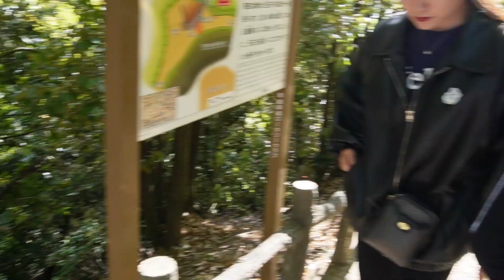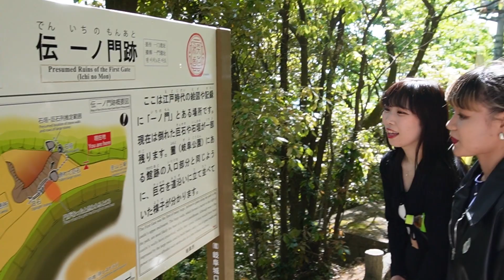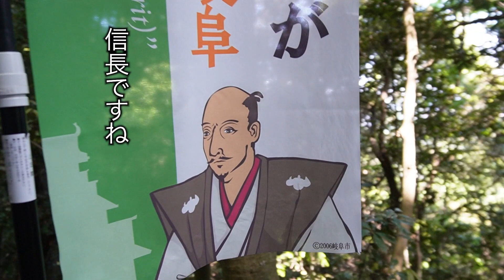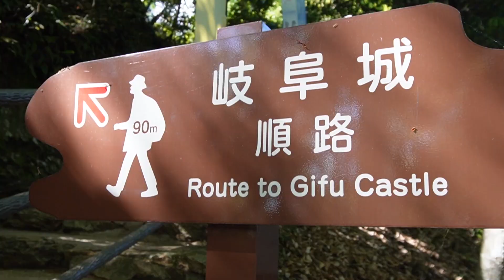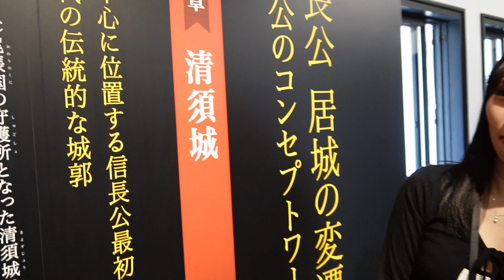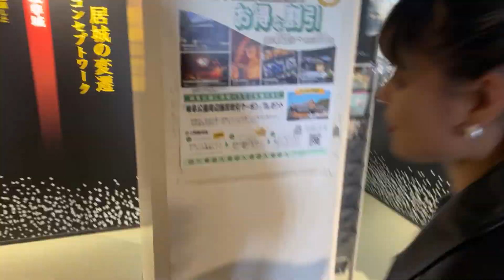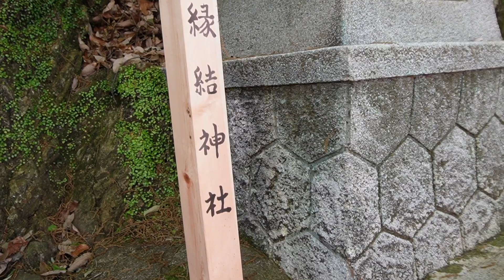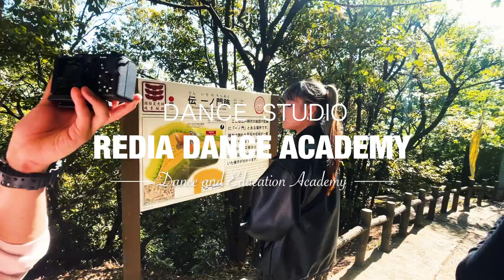【珍企画】プロダンサーのオフに密着!!KYOKA&麗奈の岐阜城vlog【後編】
■リディアダンスアカデミーHPはこちら！

■リディアダンスアカデミー体験相談はこちら！

■リディアダンスアカデミーのInstagramはこちら！

■リディアダンスアカデミーへのFC加盟の相談はこちら!

▪️講師紹介
KYOKA
[ レッスン内容 ]
ストレッチ、アイソレ、そしてダンスの基礎からみっちり楽しく学べるレッスンにしようと思っております。どなたでも是非お越し下さい！

■講師紹介：麗奈
4歳からダンスを初め、JAZZHIPHOP.HIPHOP.JAZZ.LOCK.HOUSE.BREAKDANCE.バレエなど、様々なジャンルを学び、現在JAZZHIPOP、K-POP、HIPHOPをメインとして活動。
2021-22 ファインティングイーグルス　名古屋専属チアダンサー【FEgirls】の振り付け、名古屋ダイヤモンドドルフィンズのハーフタイムショーにコレオグラファーとして出演＆出展など、様々なイベントに出演し、コレオグラファーとしても、活動の幅を広げている。

■経歴
2015年　川越自動車学校CM出演
2020年 A.R.D.S発表会ゲスト出演＋MC
2021年　CANDY MVダンサー
2021年　プロバスケットボールBリーグ　orpeningショー&acaneさんバックダンサー
2021年　名古屋専属チアダンサー【FEgirls】振り付け
2021年　BACK LIFT 【All Mouth】MV出演
2022年　TOKAI GRAND WINTER FESTA2022 麗奈ナンバー　出展＆出演
2022年　ダイヤモンドドルフィンズハーフタイムショー　振り付け＆出演
2022年　TOKAI DANCE FESTIVAL麗奈ナンバー出展＆出演
2022年　専門学校名古屋ビジュアルアーツK-POP講師を務める